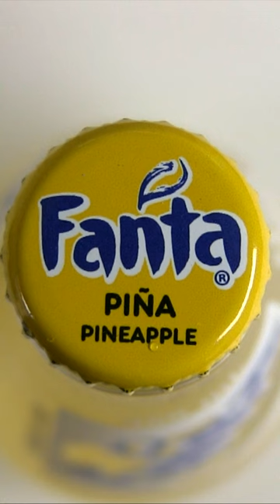Nardwuar How ???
Nardwuar interviews Latto in Vancouver, BC Canada ! Doot doo !